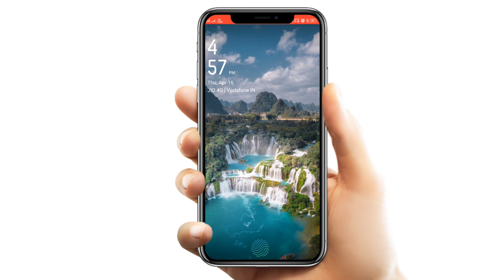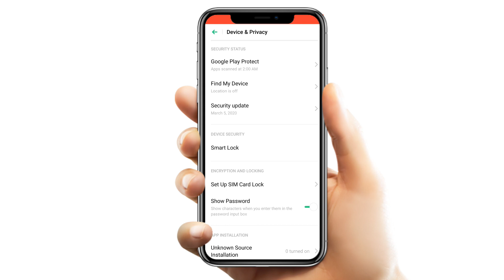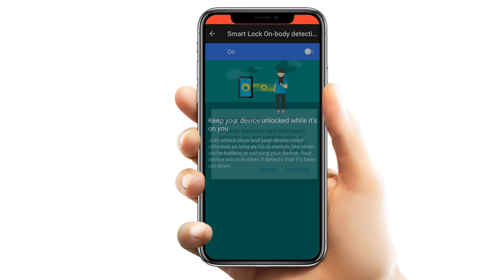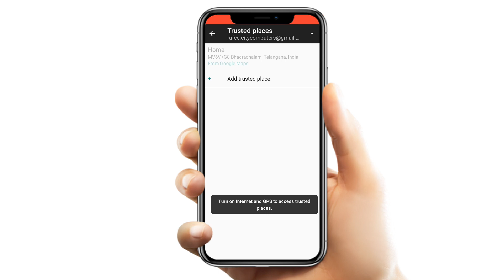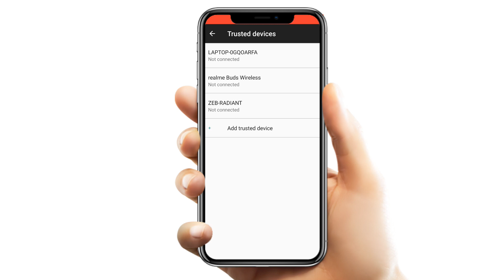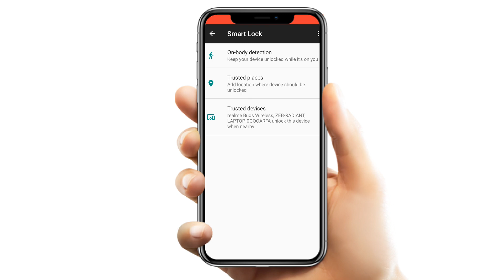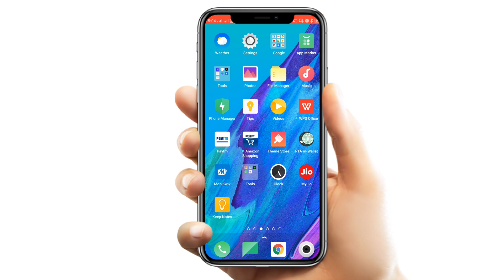How to Set Smart Lock in Mobile Explained in Telugu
Amazon
Canon 200D
Boya M1 Mic
Digitek Tripod

                          Flipkart
Canon 200D
Boya M1 Mic
Digitek Tripod
Realme Buds

NOTE : All content used is copyright to " Tech Creator Rafee " Use or commercial display or editing of the content without proper  authorization is not allowed.